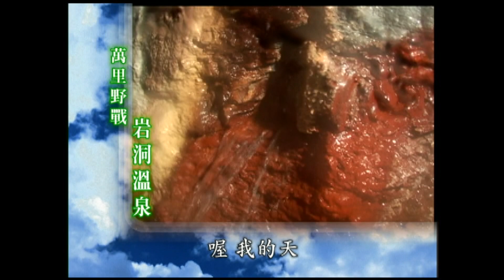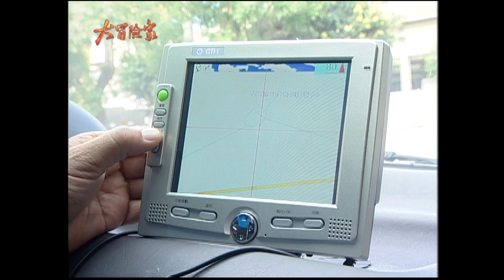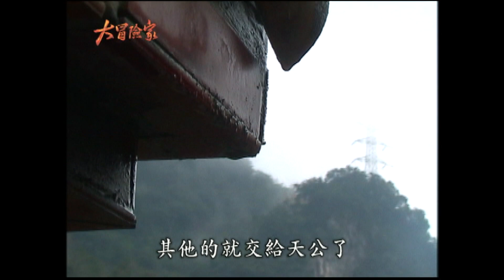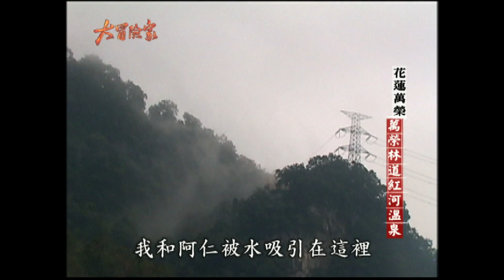【大冒險家】萬里野戰 岩洞溫泉（吉普車過萬里溪／小悍馬輪胎脫落險翻車／垂降萬里溪／紅河溫泉／洞穴溫泉） │2004.02.09│ 212集完整版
大冒險家 212集
1. 吉普車過萬里溪
2. 垂降萬里溪
3. 紅河溫泉
4. 洞穴溫泉